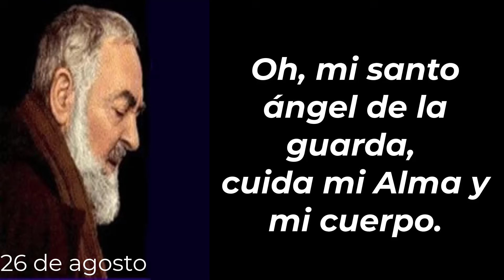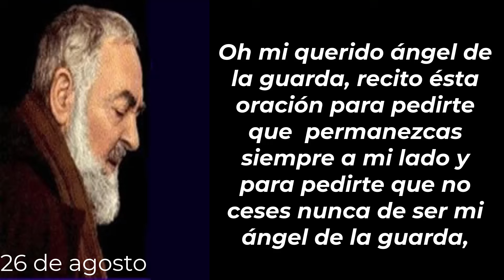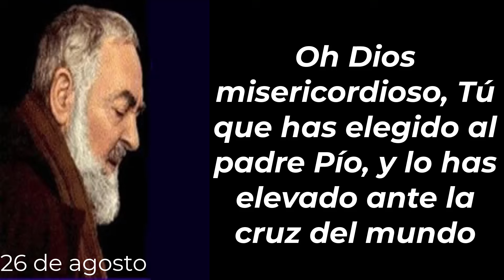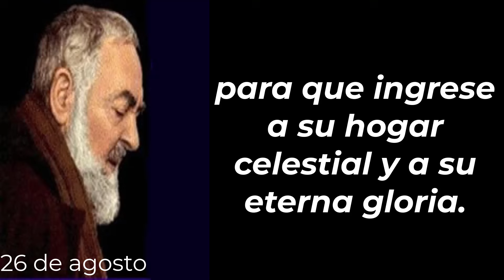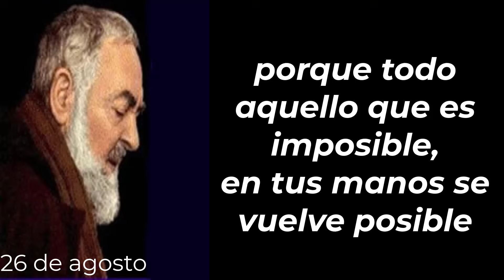Mi Día con el Padre Pío 26 de agosto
Del libro:
"365 días con el Padre Pio"
Gianluigi Pasquale